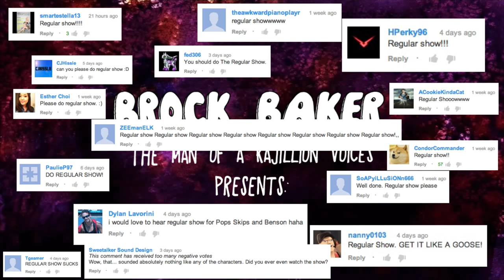8 Regular Show Impressions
Brock Baker, The Man of a Kajillion Voices, impersonates several characters from the hit cartoon "Regular Show".

Regular Show in a Minute